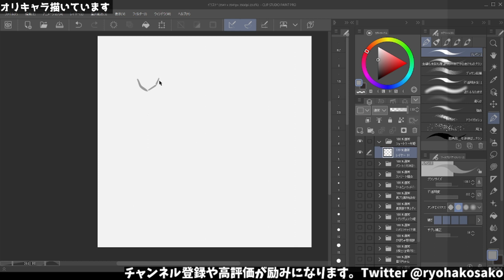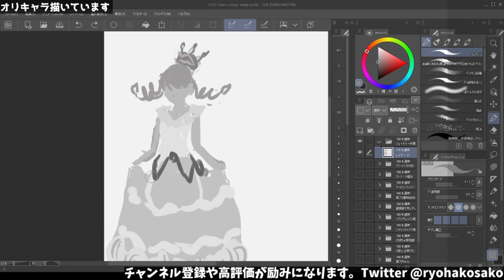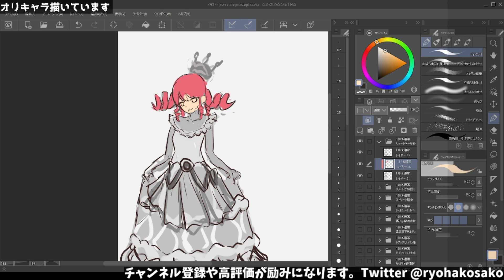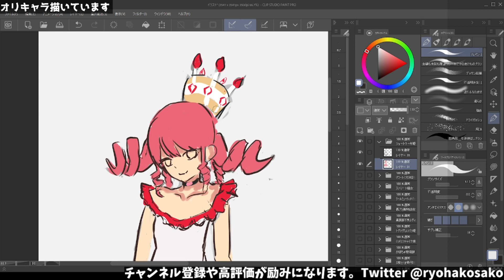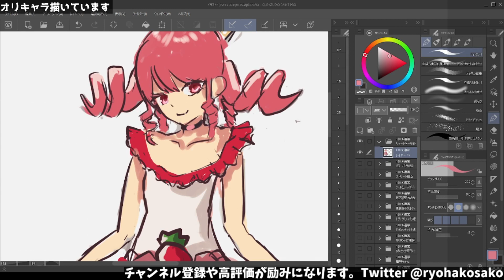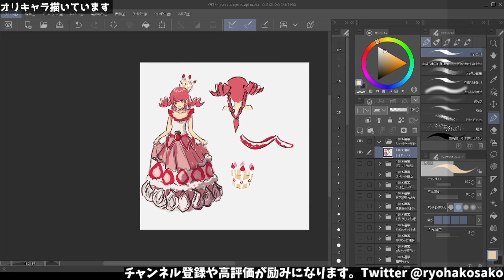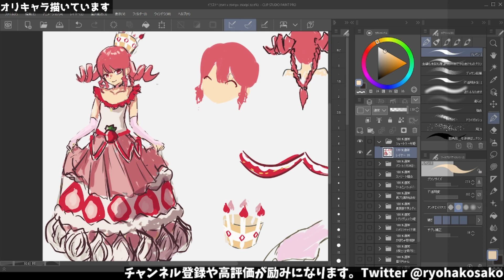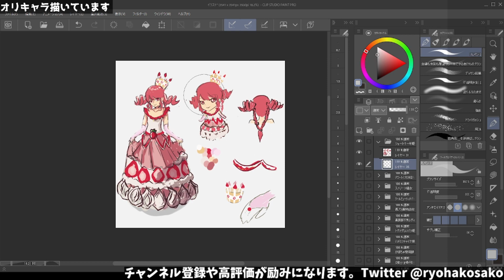オリキャラ「おかしのくにのショートケーキ姫」他 落書き